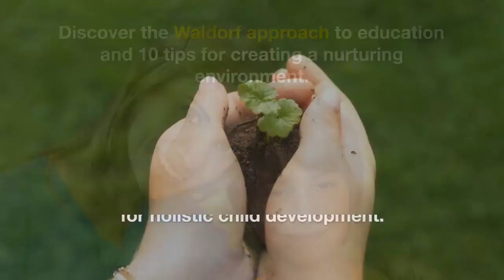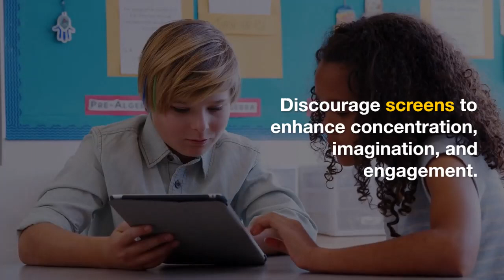[Chicken Soup for the Soul] [Lesson 6] [Introduction to Waldorf Education]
Waldorf education is an alternative educational approach that emphasizes the holistic development of the child. Developed by Austrian philosopher and educator Rudolf Steiner in the early 20th century, the Waldorf approach is based on the idea that education should address the intellectual, artistic, and spiritual needs of the child. In this article, we will discuss 10 tips for Waldorf education.

Tip #1: Create a Nurturing Environment

The Waldorf approach emphasizes the importance of creating a nurturing environment that supports the holistic development of the child. This includes providing a warm and welcoming atmosphere, as well as a safe and secure physical space.

Tip #2: Focus on the Whole Child

The Waldorf approach emphasizes the importance of focusing on the whole child, including their physical, emotional, intellectual, and spiritual development. This means providing a balanced curriculum that addresses all aspects of the child's growth and development.

Tip #3: Emphasize the Arts

The Waldorf approach places a strong emphasis on the arts, including music, visual arts, and drama. These activities are seen as essential to developing creativity and imagination, as well as a sense of beauty and wonder.

Tip #4: Provide Hands-On Learning

The Waldorf approach emphasizes the importance of hands-on learning, as opposed to rote memorization or standardized testing. This means providing opportunities for children to engage in experiential learning, such as through field trips, hands-on projects, and real-world experiences.

Tip #5: Limit Screen Time

The Waldorf approach discourages the use of screens, such as televisions, computers, and smartphones, particularly in the early years. This is because screens are seen as potentially harmful to a child's development, particularly in terms of their ability to concentrate, imagine, and engage with the world around them.

Tip #6: Encourage Imagination and Play

The Waldorf approach emphasizes the importance of imagination and play in a child's development. This means providing opportunities for imaginative play, such as through storytelling, puppetry, and creative movement.

Tip #7: Create a Sense of Rhythm

The Waldorf approach places a strong emphasis on creating a sense of rhythm in the child's day, week, and year. This means providing a predictable and structured routine that supports the child's development and helps them feel safe and secure.

Tip #8: Foster a Sense of Community

The Waldorf approach emphasizes the importance of community, both within the classroom and the larger world. This means providing opportunities for children to work together, support each other, and engage with their local community.

Tip #9: Encourage Nature-Based Learning

The Waldorf approach emphasizes the importance of nature-based learning, as opposed to indoor or classroom-based learning. This means providing opportunities for children to engage with nature, such as through outdoor exploration, gardening, and animal care.

Tip #10: Follow the Child's Lead

Finally, the Waldorf approach emphasizes the importance of following the child's lead. This means adapting the curriculum to the child's interests and needs, rather than imposing a standardized curriculum on all students. This helps to foster a love of learning and a sense of ownership over the learning process.

In conclusion, the Waldorf approach to education is an alternative educational approach that emphasizes the holistic development of the child. By creating a nurturing environment, focusing on the whole child, emphasizing the arts, providing hands-on learning, limiting screen time, encouraging imagination and play, creating a sense of rhythm, fostering a sense of community, encouraging nature-based learning, and following the child's lead, the Waldorf approach helps to support the growth and development of children in a holistic and meaningful way.